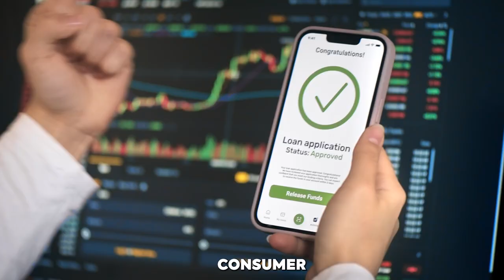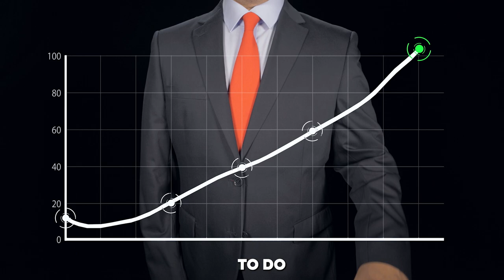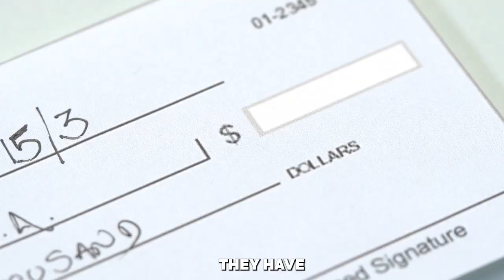James Hooper's Lending Solutions for Today’s Market, Self Employed Borrowers & New Opportunities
In this week’s MikeDrop recap, we capture the most impactful moments from our discussion with mortgage industry veteran, James Hooper. From the very start, James dives into the key strategies that mortgage originators need to thrive in today’s competitive market. One of the most striking parts of the conversation is James's analogy of the “iceberg,” explaining how much of the mortgage world’s complexities lie beneath the surface, unseen by most but critical to success.

We focus on the resurgence of key mortgage products, like bank statement loans, and the opportunities they offer to both originators and borrowers, especially those self-employed. James highlights how loan officers who take the time to learn and master these niche offerings will stand out in a crowded marketplace, serving clients who may struggle with traditional loan products.

James also emphasizes the importance of getting involved in the community. Whether it’s through podcasting, partnering with local real estate agents, or simply educating clients, originators can bring real value and differentiate themselves. One of the standout stories is James’s insight into how many real estate agents are unaware of certain mortgage products that can benefit their clients—an untapped opportunity for informed loan officers to step in and offer solutions.

As the housing market begins to stabilize, James notes that more borrowers are poised to re-enter the market, creating new opportunities for originators to assist with both home purchases and refinancing. He emphasizes the importance of being proactive in educating clients on cash-out refinance options, especially in the current market environment where home equity is an attractive asset.

Lastly, James touches on the NAR settlement and the broader shifts in the real estate industry. He urges originators to stay ahead of the curve by keeping informed and continuously adapting to new conditions.

This week’s MikeDrop encapsulates the essence of James Hooper’s advice: stay educated, be proactive, and tap into the wealth of opportunity in the current mortgage market. Whether you’re an industry insider or simply curious about what’s happening behind the scenes, this recap gives you all the key points from our full episode.